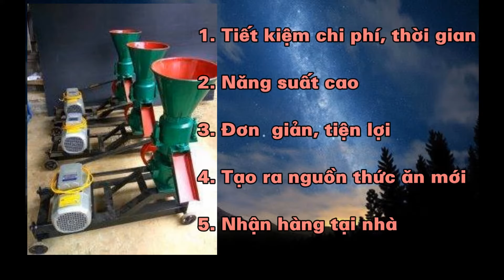Máy Nông Nghiệp Bình Quân - Lợi Ích Của Máy Ép Cám Viên